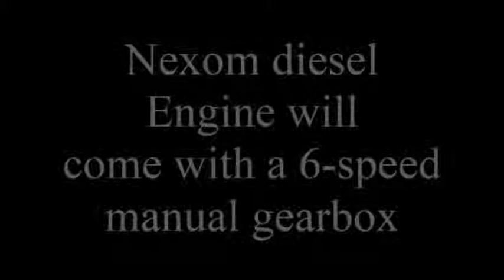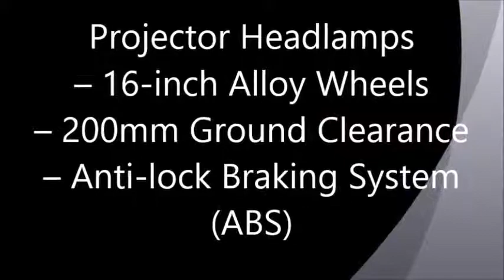Most Awaited Tata Nexon Compact SUV by Tata Moter 2017 With All Quick Point Specifications